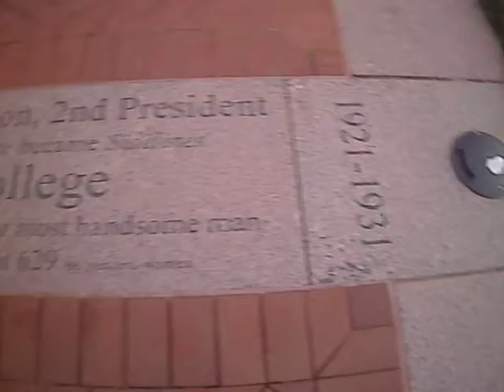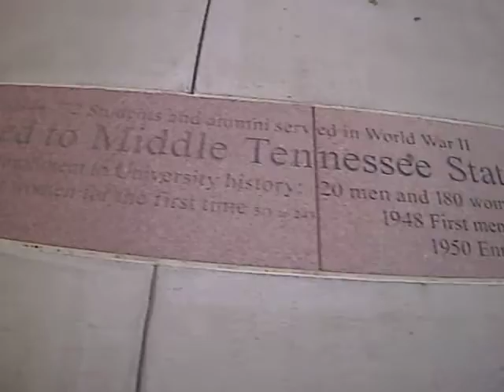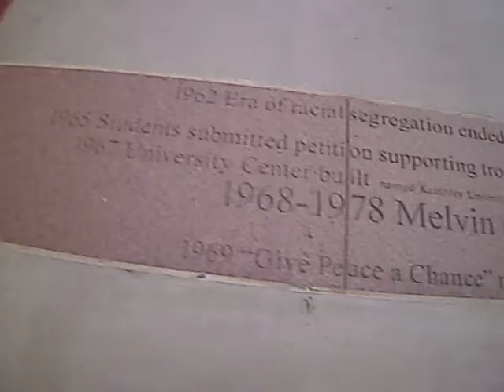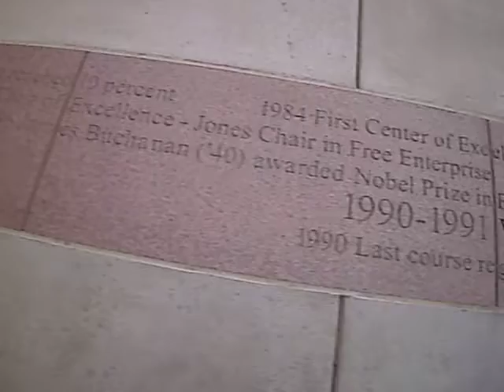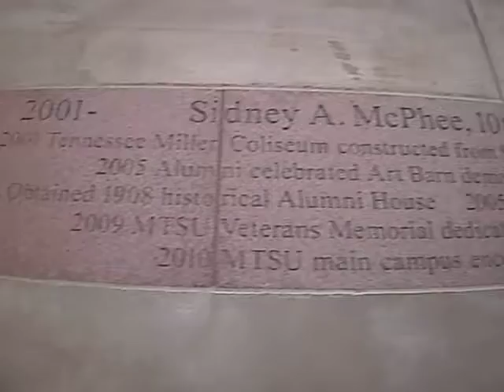Adkins Walks Season 1 Episode 22 (A Little MTSU History Lesson Tour Special Episode)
This video offers a history lesson of MTSU.